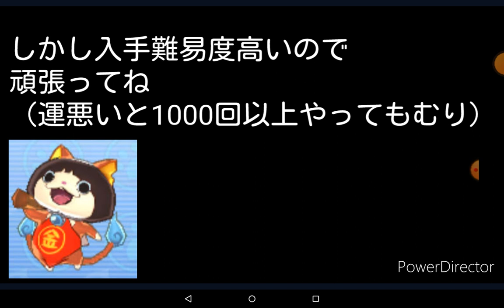バスターズおすすめキャラ三選！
参考にしないでください。